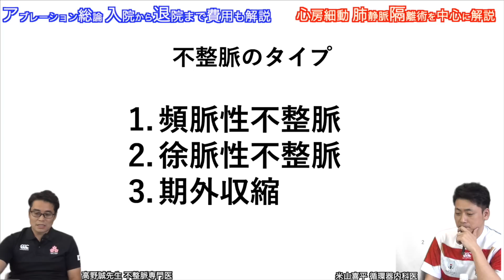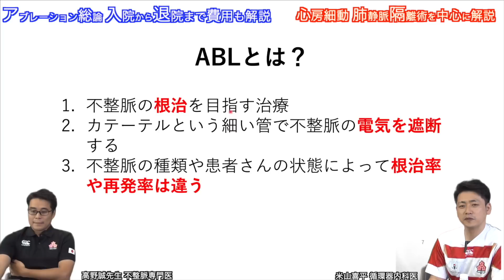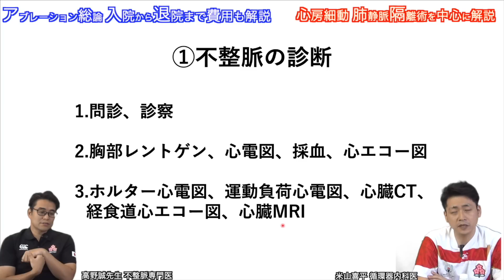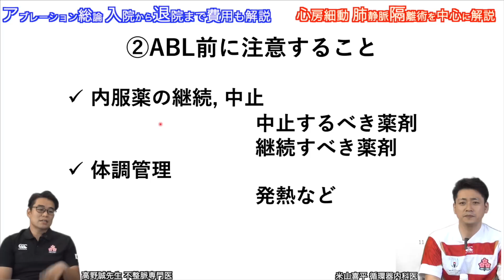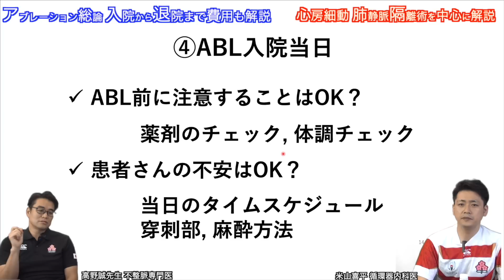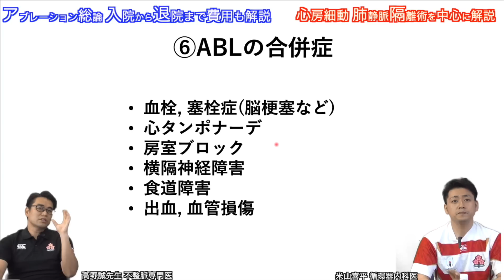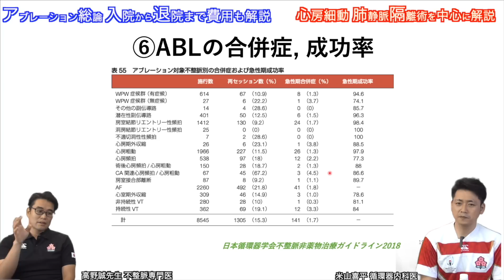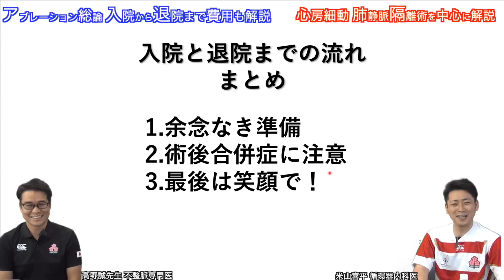心房細動 アブレーション 肺静脈隔離術 入院から退院まで 成功率 費用 合併症 注意点 Pulmonary vein isolation for atrial fibrillation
このビデオは カテーテルアブレーション(ABL)の入院から退院までの解説をしております。
This video explains the process of catheter ablation (ABL) from admission to discharge.

心房細動のアブレーション(肺静脈隔離術;Pulmonary vein isolation)の方法、費用、注意点、合併症、成功率を解説しています。
This section explains the methods, costs, precautions, complications, and success rates for ablation of atrial fibrillation (pulmonary vein isolation).

この動画は看護師やコメディカルスタッフ、医師、医療系の方にむけた動画です。

この動画は病院で働く医療従事者や医療系の学生向け動画です。心臓病の方の批判や誹謗中傷をする動画でなく、問題解決に向けて前向きで建設的な医療が行われる場になる事に切に願っております。これからも良い医療を受けていただけるよう日々努力を重ねていきます。

不整脈専門医　高野誠先生の解説です。

【その他参考になる動画】

「カテーテルアブレーションの最新治療」山口大学医学部附属病院循環器内科　吉賀康裕 助教

【心臓カテーテル】カテーテルアブレーションって何？心臓カテーテル治療をわかりやすく解説！#3